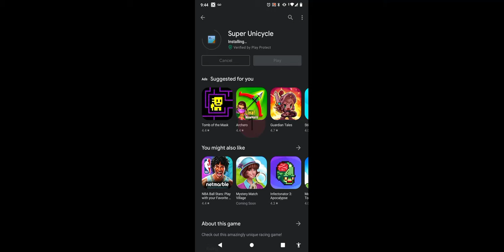Bringing back a old memory 3 years ago of me dying a lot in unicycle.